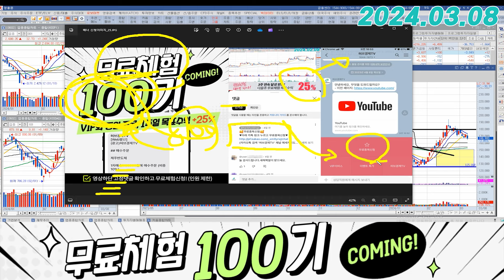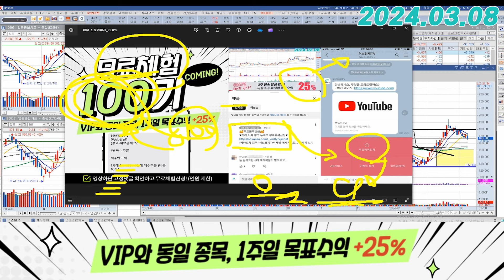코스모신소재 (005070) - 만약 20일 눌림으로 접근했다고 하면..